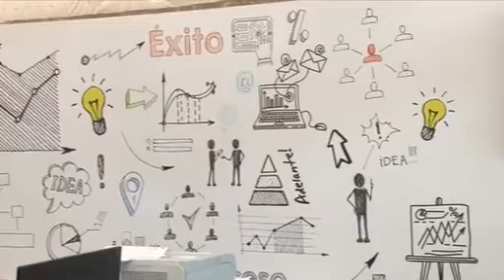Complican trámites para comerciantes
La CANACOPE denunció que los comerciantes están teniendo problemas para darse de alta en el SDARE. Beatriz Zamora, presidenta del sector, dijo que es más complicado el trámite que sacar la VISA.